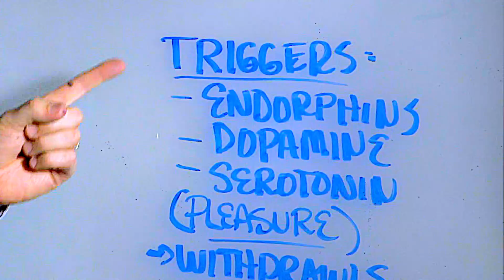Ants Love High Fructose Corn Syrup (HFCS) as Much As We Do – Dr. Berg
In this video, Dr. Berg talks about high fructose corn syrup (HFCS). It is highly addictive because it triggers endorphins, dopamine, and serotonin. These are brain neurotransmitters. It gives you pleasure without the "turn off" mechanism that is supposed to satisfy you. It will cause insulin resistance faster than other sugars and will definitely lead to belly fat. Ants love fructose as much as we do.